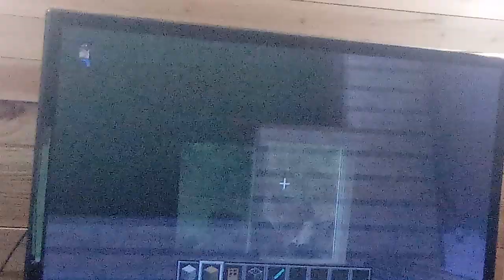The fourth video of today 4 out of 6 videos 1043 vlog